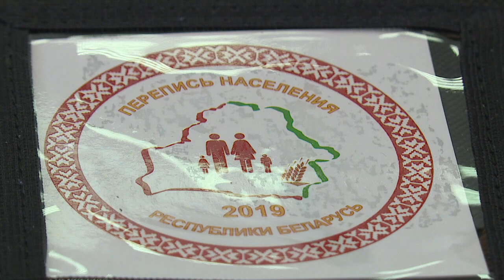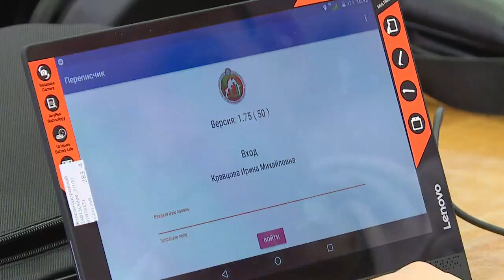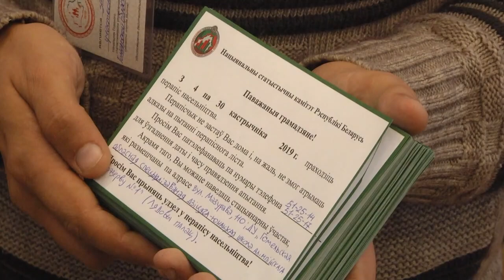Перепись населения 2019